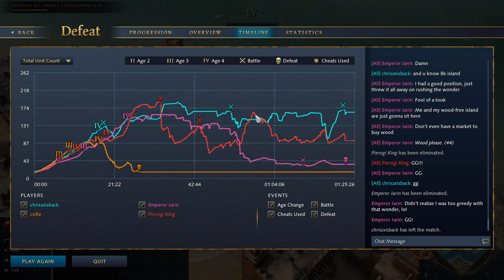THE DREADED ISLAND FFA TOURNAMENT | Age of Empires 4